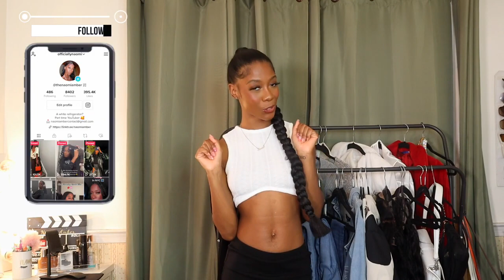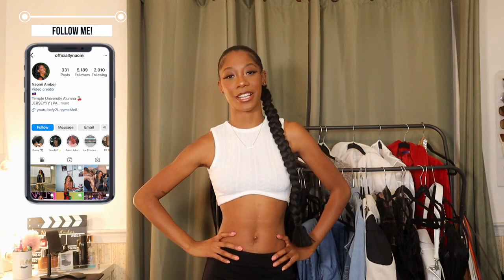SHEIN Vacation Summer Try-On Haul 2023 by Naomi Amber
SHEIN Vacation Summer Try On Haul 2023 | Naomi Amber

vid by: @NaomiAmber

item:
Cream Mini Dress Size 2

Grey Racer Back Tank Top Size 4

Green Leggings Sport Set Size 4

Orange Floral 2 piece set Size 2

Neon/Pink Bikini Size 4

Blue Mini Tassel Dress Size 2

Black Sports Tank Top Size 4

Green Fringe Bag

Sheer Pink Dress Size 2

Blue Short Sports Set Size 4

Green Ombre Bikini Set Size 2

Pink/Black Bikini

Army Green Short Sports Set Size 4

White Bikini Size 2

Tie Dye Short Set Size 4

Green/Orange Bikini Size 4